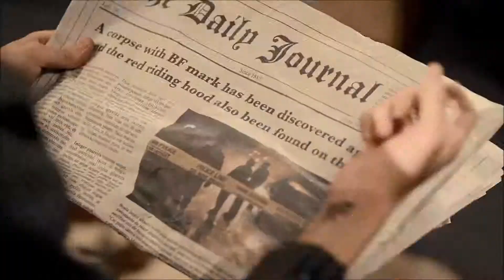My Top 20 Kpop Boy Bands (Revision 1)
My updated Top 20 Boy Bands as of November 2014. This is purely MY OPINION and MY PREFERENCE and has nothing to do with charts or official rankings.